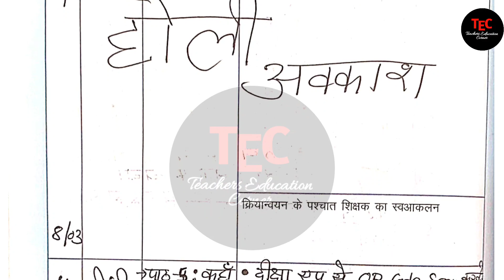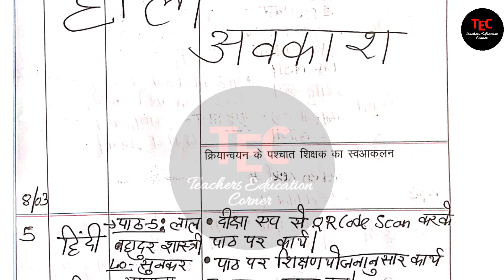11 March तक bhari hui shikshak diary pdf| Shikshak Diary Class 4 to 5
Shikshak Diary Class 4 to 5 | 6 से 11 march 2023 pdf | शासन के नए निर्देशानुसार शिक्षक डायरी कक्षा 4 से 5 तक प्राथमिक स्तर

Queries Covered:
shikshak diary march 2023
shikshak diary january 2023
shikshak diary december 2022
shikshak diary September 2022
shikshak diary class 1 to 5 pdf
bhari hui shikshak diary class 5
shikshak diary october 2022
shikshak diary for class 5
shikshak diary kaksha 1 se 5 tak
भरी हुई शिक्षक डायरी
kaksha 5 ki bhari hui shikshak diary